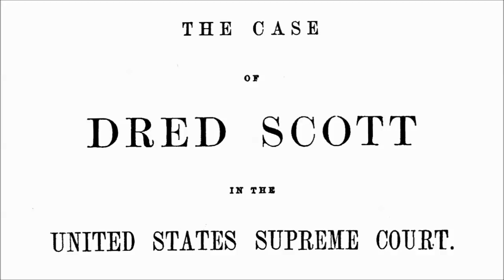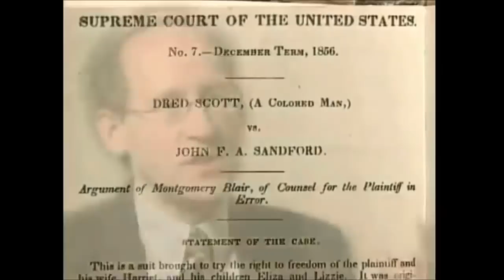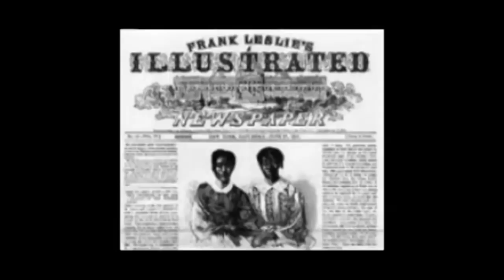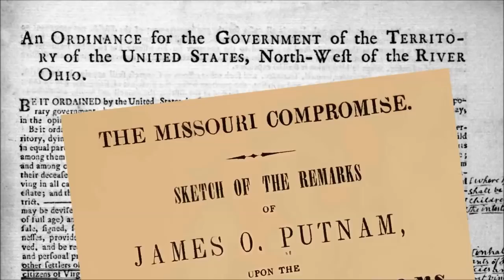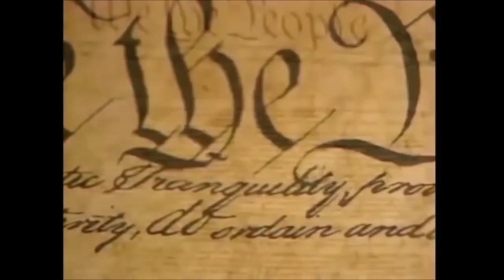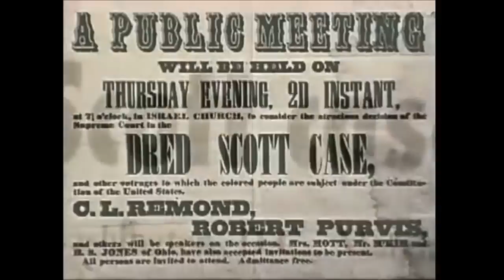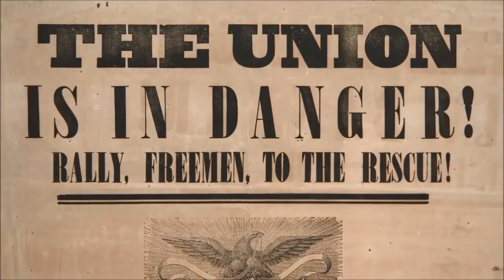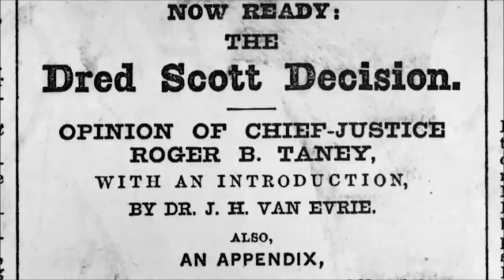Dred Scott v Sandford Video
Three videos edited down to one - did this for my students in US History. The Dred Scott Case by Discerning History;
Split in Two: The Dred Scott Decision -- 1857
by minnesotahistory; The Dred Scott Decision by NummyCookie